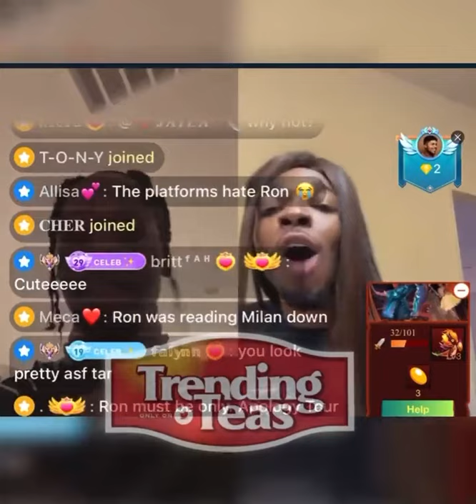TrendingTeas l Tae and TrapCeleb Make Up ❤️